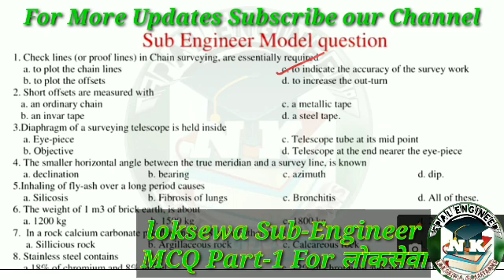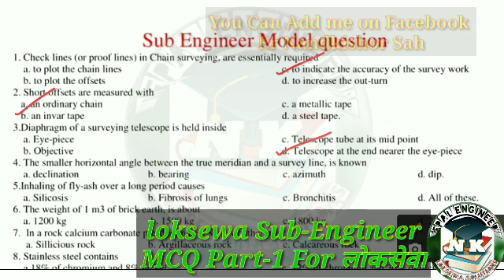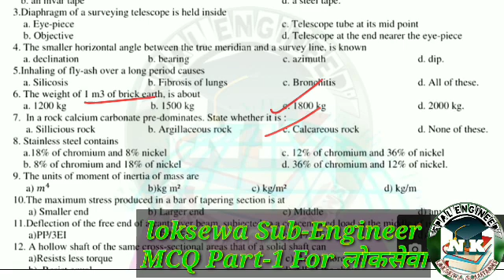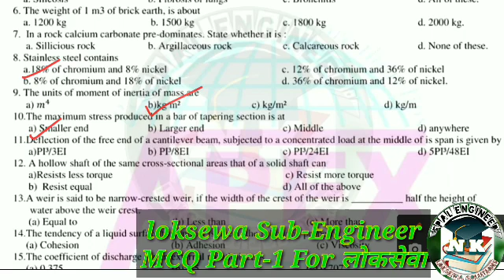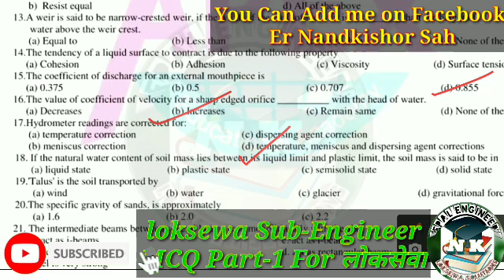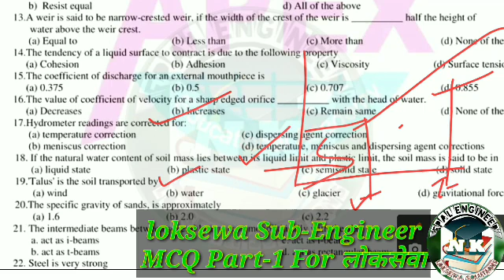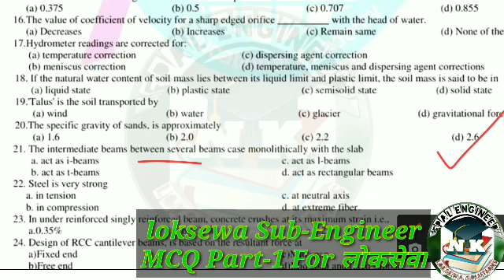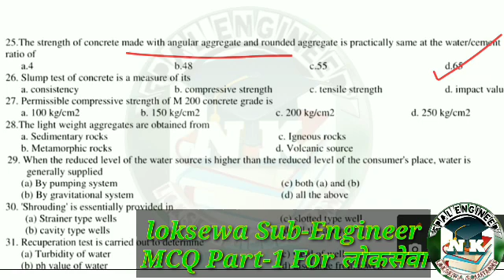Sub-Engineer MCQ Model Question Answer For Loksewa Central Leval and Pradesh Loksewa aayog Special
Instagram Id
er_nand_kishor_shah